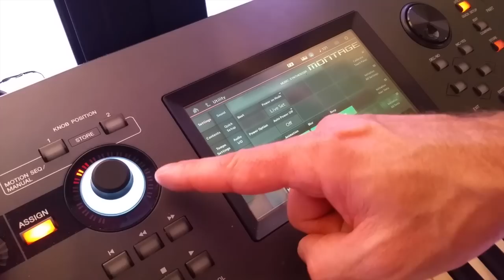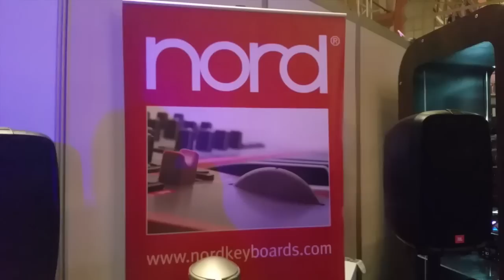Brighton Music Conference trade show 2016 and Yamaha Montage MF#75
My day at the Brighton Music Conference 2016. a montage of video snippets of my day. I show you how to stop the YAMAHA montage superknob from flashing (no screwdriver needed) met some real nice people there and ending my visit with a performance on the Yamaha Montage by Steve Barton and Matt Johnson of Jamiroquai.
Special thanks to Matt who gave me permission to use this ending clip for this video which is an excellent cover version of Life on Mars by Dexter Wansel.
Thanks to GAK pro audio 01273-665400